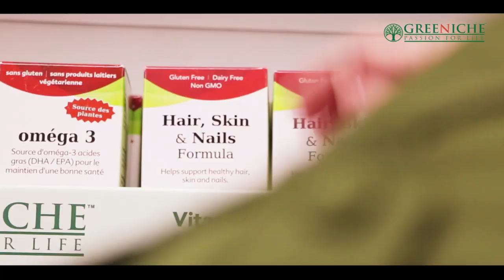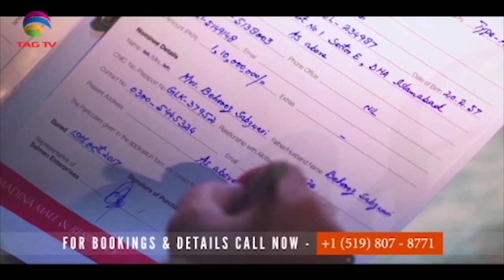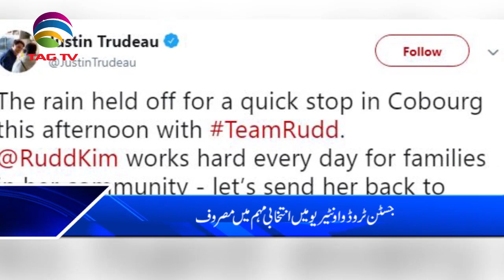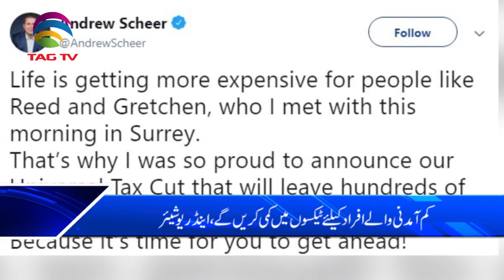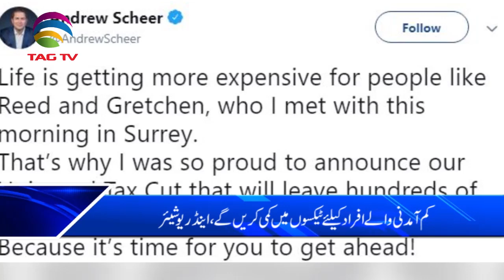Canada News Bulletin Hindi/Urdu - 16 September, 2019